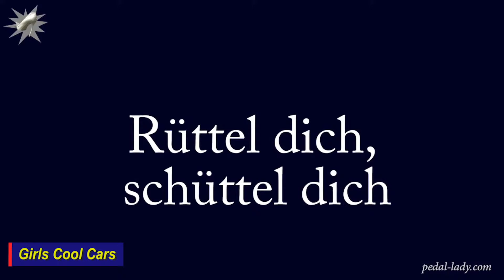5 Simple Machine Life Hacks You Must Know - Part 8